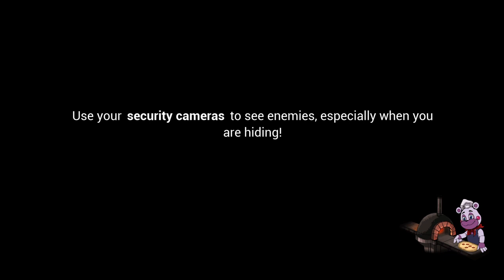Five Nights at Freddy's: Security Breach SpacelXlWolf